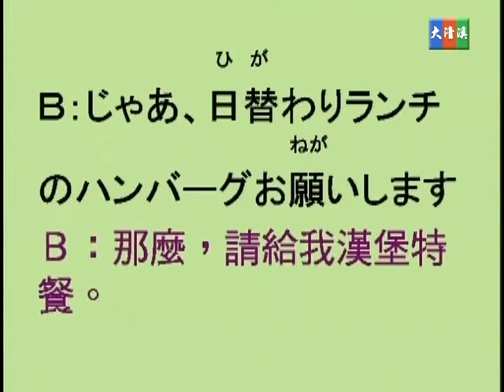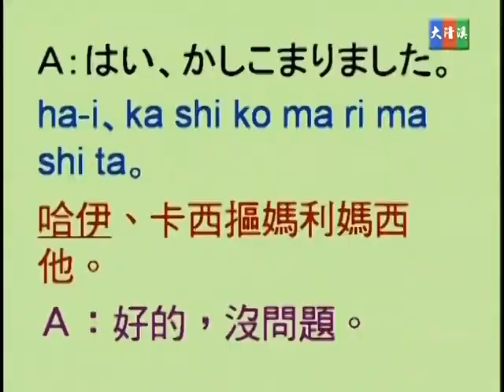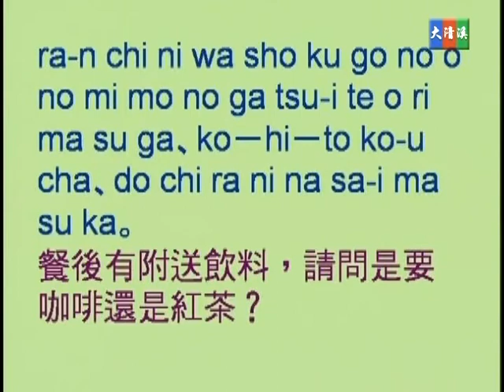蔡琪樺, 野方優子老師 - 大清溪影視 觀光商業日語 第一課1-09 日式餐廳、小酒館 點酒、點餐使用語